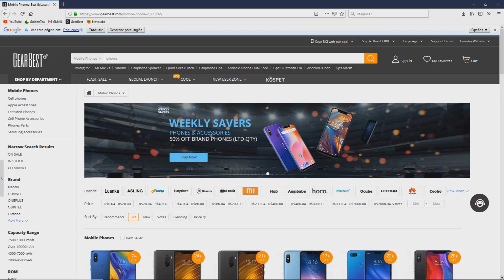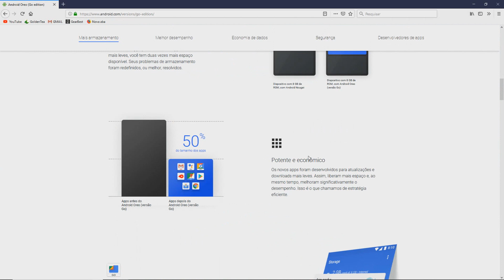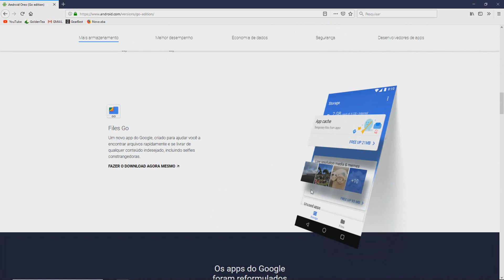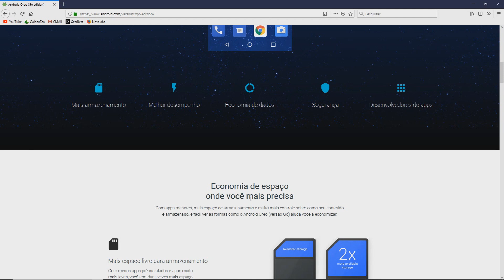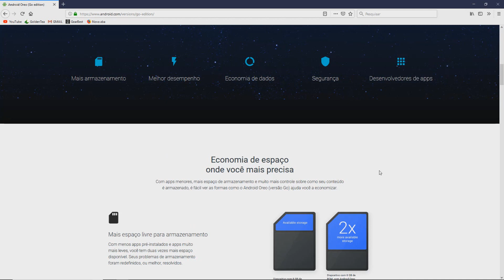Celulares com Android Go valem a pena? Até quanto pagar?